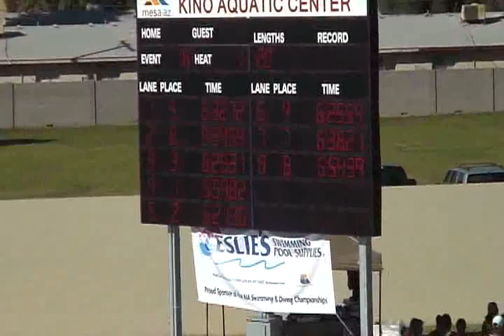Men's 500 Free B Final